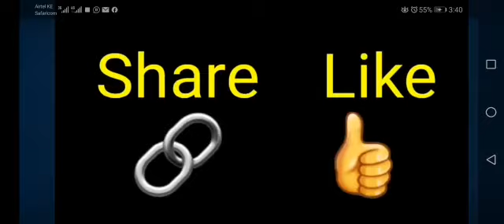mr. Corona virus oo kuhadlayo afsomali